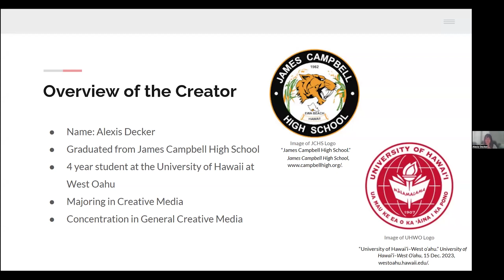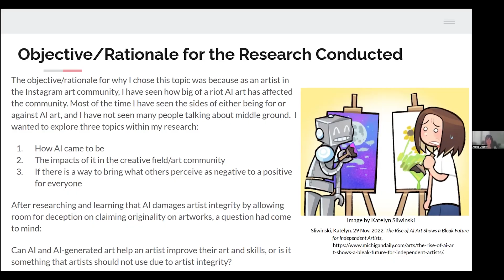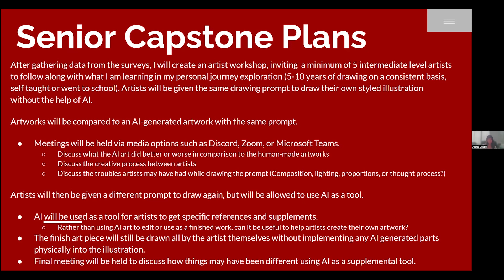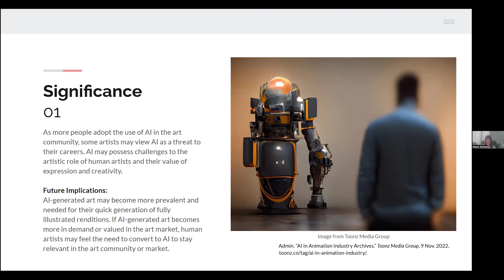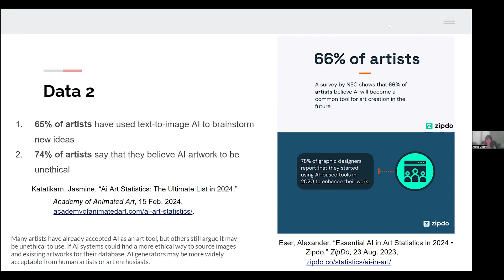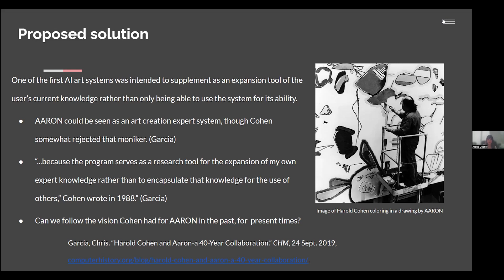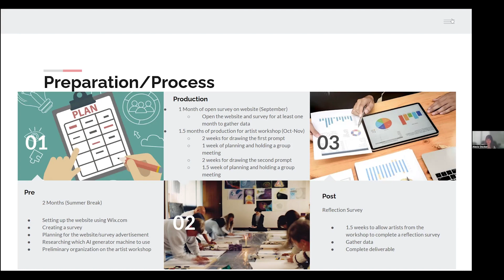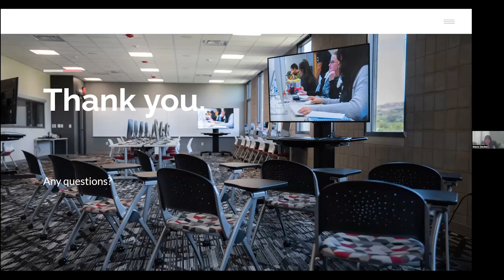Alexis Decker - Innovative Creativity: Redefining Creativity with Al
Abstract: Alexis's project includes delivering a website survey and an artist workshop, which will be part of her journey of exploration and reflection. Her motivation for researching this subject stemmed from witnessing the profound impact AI art has had on society. AI can foster innovation and generate original concepts that challenge preconceived ideas. By fusing new concepts with data-driven insights, AI may promote creativity. There are currently many AI-based creative applications available, ranging from music composition to commercial marketing.